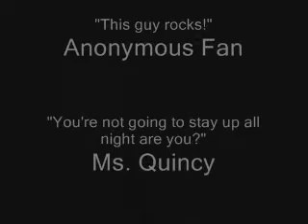The Newlywed To-Be Teaser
Three difficult questions for two easy people, including terrific trailer.  Videokategorie zum hinzufuden?